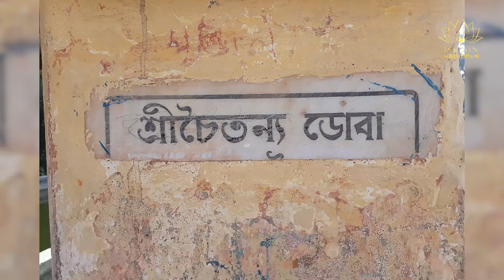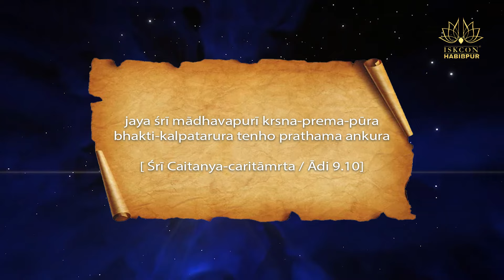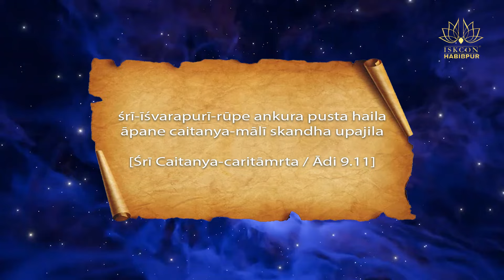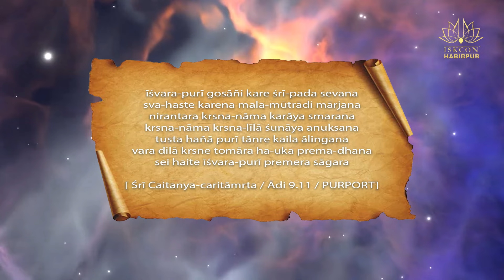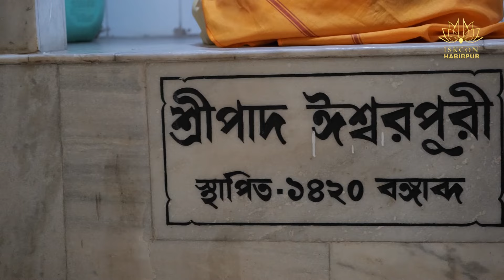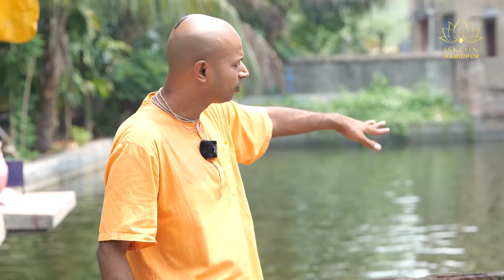Chaitanya Doba | Ishvar Puri Birth Place | Gaura Mandal Bhumi | Dham Darshan | ISKCON (Bengali)